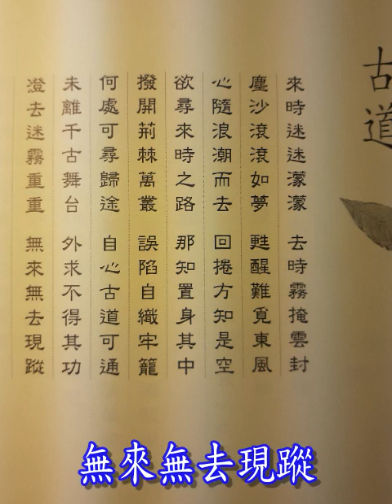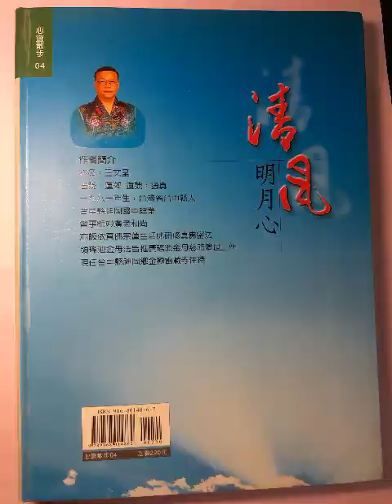中觀正見的「古道」：理法的「中觀正見」需要用事法的「古道」去實證(2022-06-08釋蓮郲金剛上師於台灣金極雷藏寺開示)。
一、影片的聲音節錄自：2022年6月8日(台灣 金極雷藏寺)蓮郲金剛上師主壇「地藏王菩薩水供法會」開示(直播影片)。
二、台灣 金極雷藏寺法會及活動訊息(facebook)：
三、領受金母師尊法旨　問事靈療濟世度眾──訪台灣神岡鄉「金極雷藏寺」住持蓮郲講師(真佛報)
四、金極雷藏寺：
地址：台灣 台中市神岡區新庄里溪頭路183號
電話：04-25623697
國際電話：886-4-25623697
五、金極雷藏寺 網路直播網址(通常是，每週三、六晚上8點同修或法會時都有網路直播)：